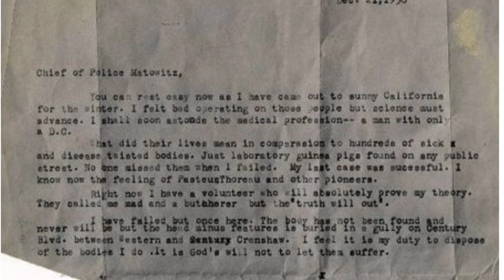Cleveland Torso Killer | Niee Bell | Mystery Monday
Wikipedia

Social Media's

Facebook- Niee Alsina Vandross

People I watch
Bailey Sarian
MrBallen
Brittney Vaughn